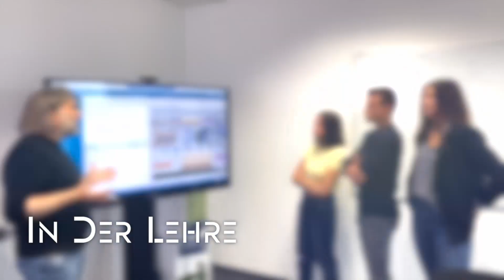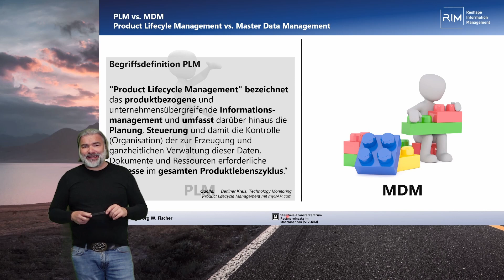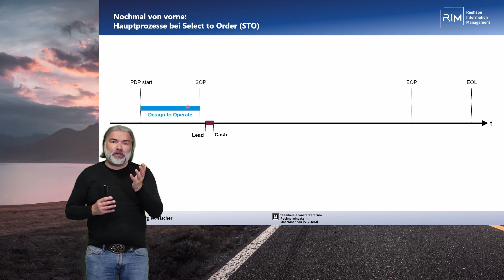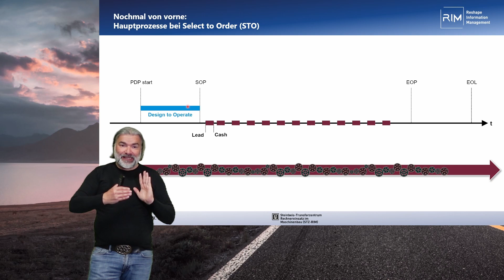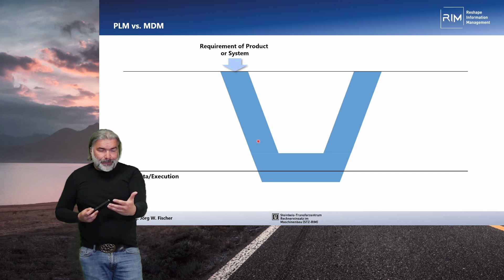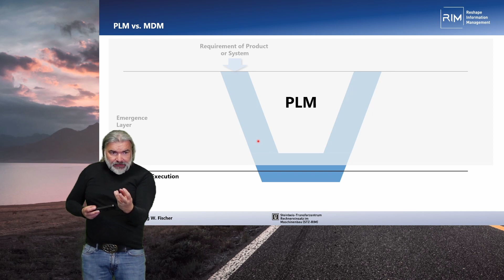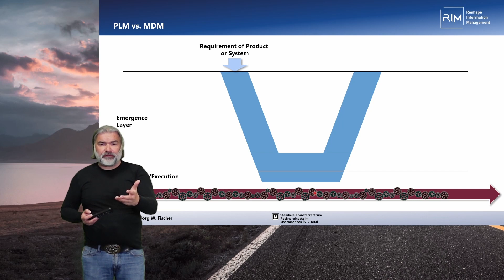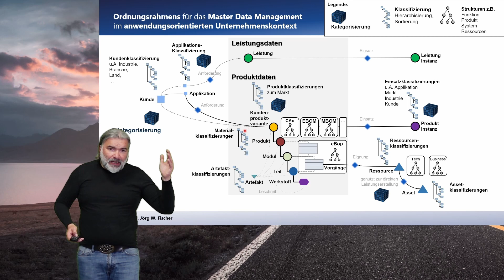PLM vs. MDM | Product Lifecyle Management vs. Master Data Management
Wie stehen eigentlich PLM und MDM in Verbindung? Brauchen wir noch MDM wenn wir doch PLM haben? Sind die ganzen MDM Abteilungen, die Datensteward fürs MDM zukünftig überflüssig?

Weit gefehlt. PLM und MDM haben eine klare Abgrenzung und ergänzen sich

Nun könnten wir mit Begriffsdefinitionen beginnen – ich würde sie überlesen und

Begriffsdefinition PLM
"Product Lifecycle Management" bezeichnet das produktbezogene und unternehmensübergreifende Informations-management und umfasst darüber hinaus die Planung, Steuerung und damit die Kontrolle (Organisation) der zur Erzeugung und ganzheitlichen Verwaltung dieser Daten, Dokumente und Ressourcen erforderliche Prozesse im gesamten Produktlebenszyklus.“

Begriffsdefinition MDM
Master Data Management (MDM) ist eine durch Technologie unterstützte Disziplin, in der Fachbereiche und IT-Organisation zusammenarbeiten, um die Einheitlichkeit, Genauigkeit, Handhabung, semantische Konsistenz und Verantwortlichkeit der gemeinsam genutzten Stammdaten des Unternehmens sicherzustellen.

hier weitermachen.
MDM kümmert sich darum, dass die Informationen die die Abwicklungssysteme allen voran das ERP brauchen um ihre Arbeit verrichten zu können da sind und definiert wie diese zu sein haben.
PLM hat die Aufgabe von der Idee des Produkts aus bis zum Ende seines Lebenszyklus alle zum Produkt entstehenden Daten zu managen (+ Prozesse und so – siehe Definition oben). Im Rahmen der Produktentwicklung werden die notwendigen Informationen zum Produkt in ihrer Reife entwickelt. Dann wenn ihre Reife der Produktdaten qualitativ hoch genug ist das sie den Anforderungen des ERP entsprechen dann werde sie Stammdaten. Dieser Prozess findet im PLM, ERP und heute noch vielen Excel statt (da wir das Industrial Engineering vergessen haben).
Nun so ungefähr. In unserem YouTube Film erkläre ich es im Detail.